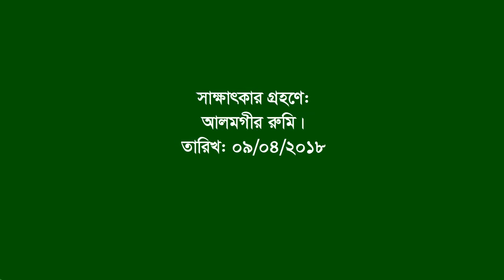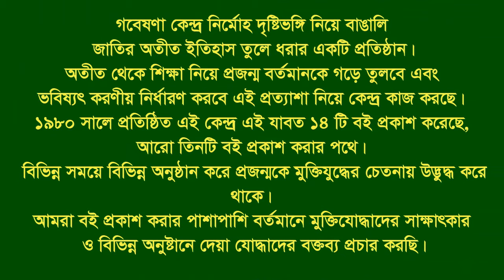Interview of Akhteruzzaman Ranju ।। Naugaon Sadar ।। Naugaon ।। F Fighter ।। BLF